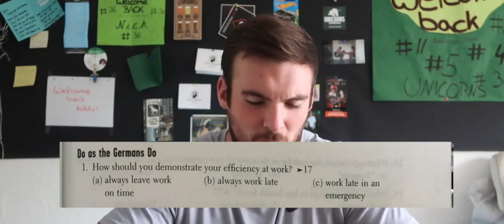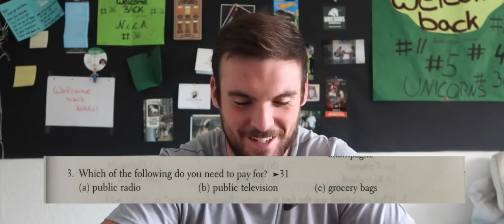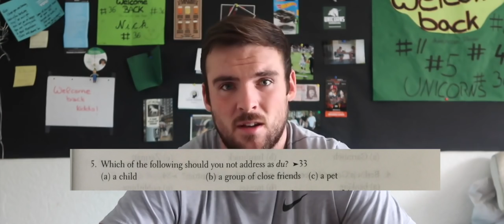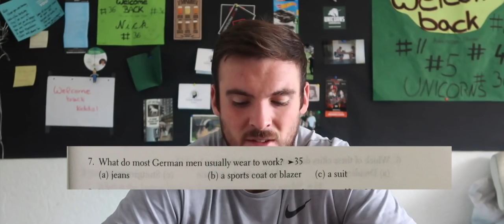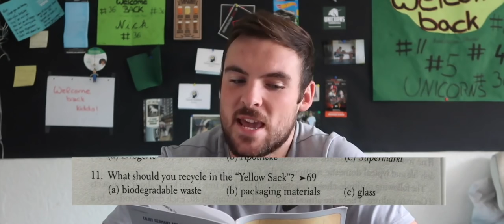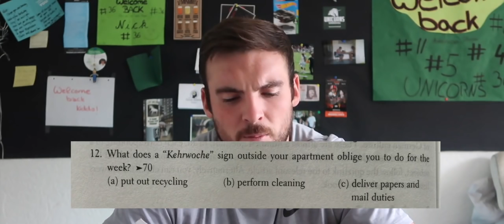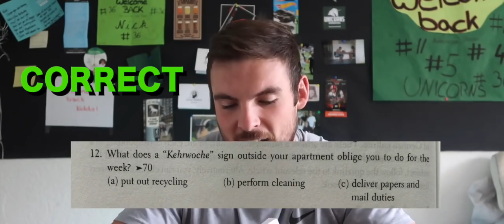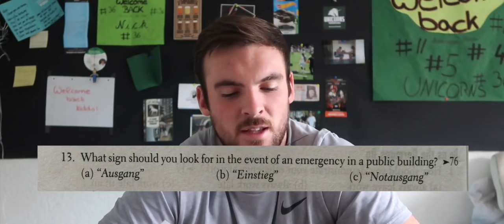An American Takes A German Culture Quiz